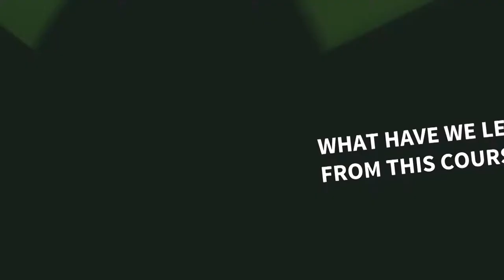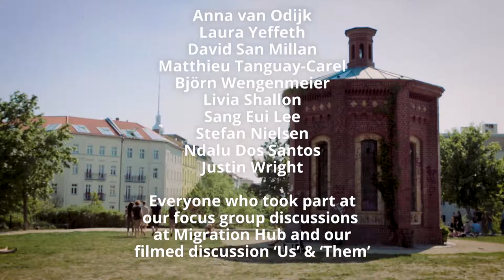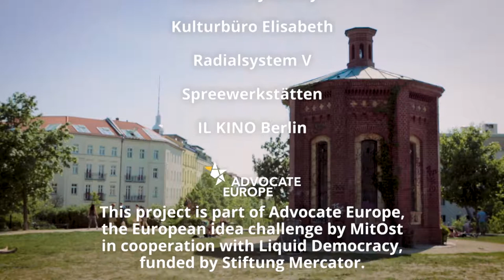5.7 Qu'avons-nous appris dans ce cours?